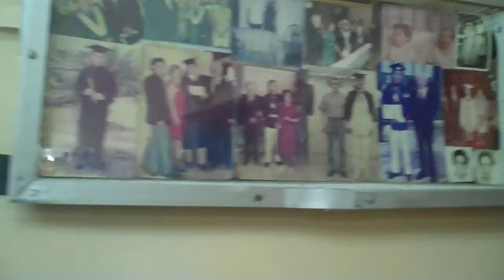#1 94 años de Cesar Gonzalo Álvarez Salazar GYE EC 2009.10.25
Con sus hijos (7) y familiares  Don Cesar Gonzalo Álvarez Salazar cumple 94 años de edad en Guayaquil Ecuador 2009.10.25.
Gracias Gonzalo por vuestras enseñanzas y soporte.